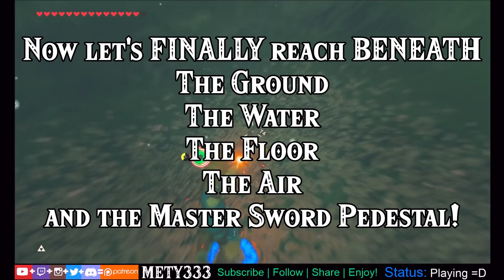What's BENEATH the Master Sword Pedestal?! GLITCHING Inside Zelda Breath of the Wild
Link investigates what's BENEATH the Master Sword Pedestal by GLITCHING through the floor and finding a colorful world while falling endlessly!

End screen music:

The Legend of Zelda: A Link to the Past "Lost Woods", remixed by Ben Cousins